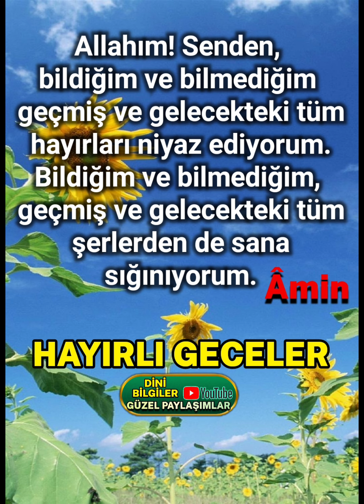herşeyin Sahibine Emanet olun Hayırlı Geceler